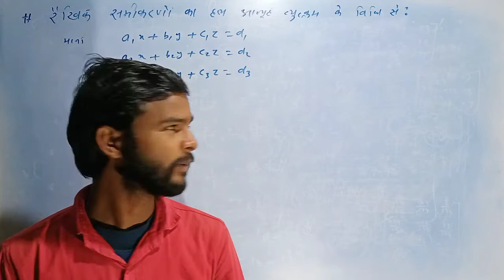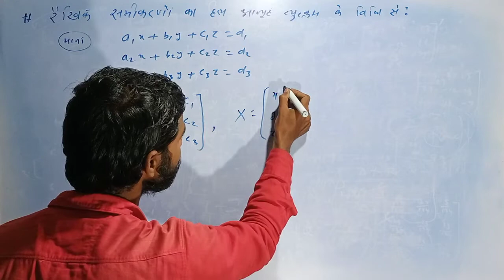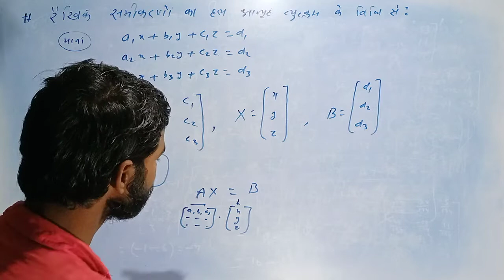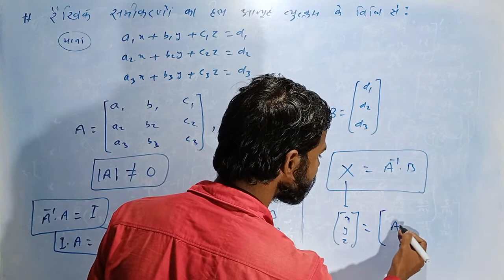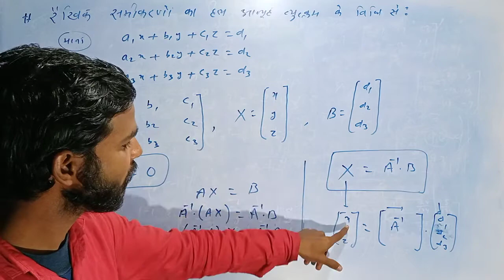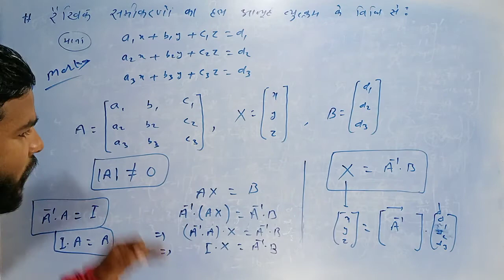CRASH COURSE 12th CLASS math (L11) BSEB AND CBSE BOARD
CRASH COURSE 12th math BSEB AND CBSE BOARD